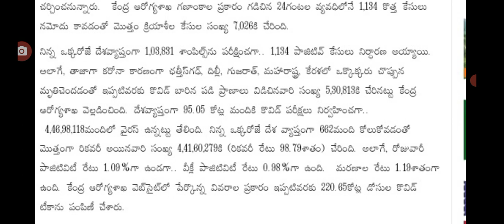ప్రజలకు షాక్ ప్రధాని అత్యవసర మీటింగ్ కరోనా కొత్త రూల్స్ మళ్లీ pm Modi meeting on covid-19.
hello everyone today update is central Government PM Modi meeting on çovid new veriants.@anandsocialedu